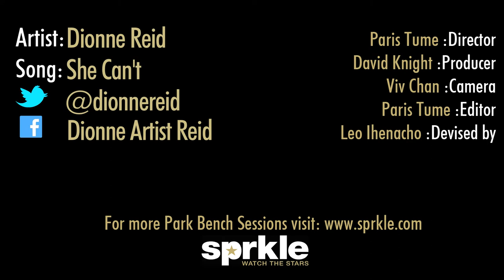Dionne Reid - She Can't [Park Bench Sessions]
Park Bench Sessions - shot for sprkle.com

Filmed By KnightCastleMedia